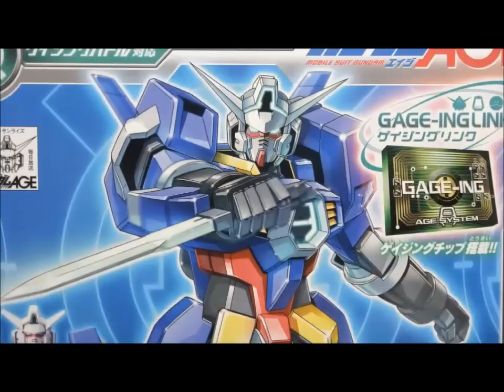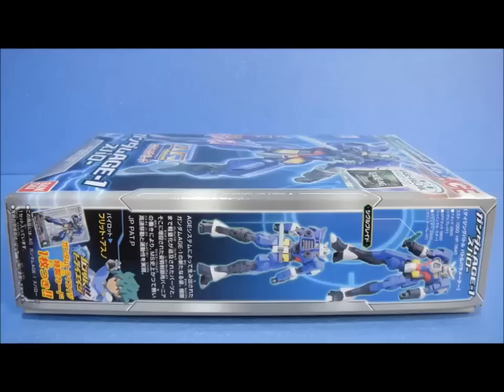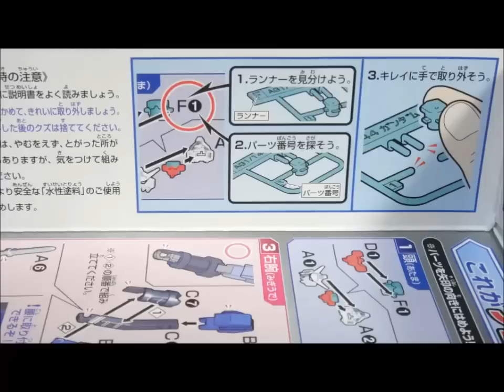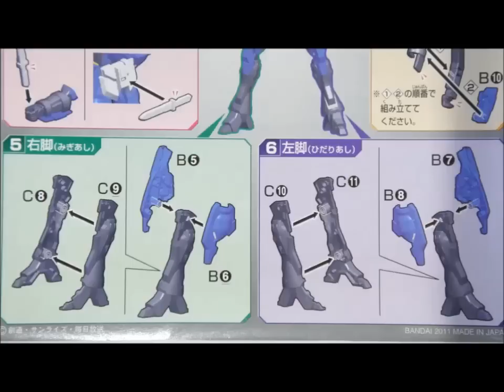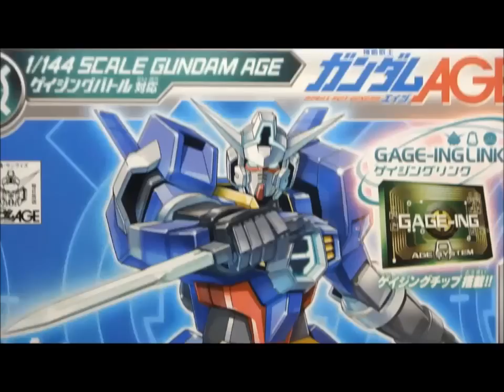思い出のガンプラキットレビュー集 No.554 ☆ 機動戦士ガンダムAGE アドバンスドグレード 1/144 ガンダムAGE-1スパロー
[説明]
ガンダムAGE-1スパローはＵＥのゼダスのスピードに対抗する為、エイジシステムが作り出したスパローウェアをガンダムAGE-1が換装した形態だよ。
AG 1/144ガンダムAGE-1スパローは、2011年に600円で発売されたキットだったのだー!!

機動戦士ガンダムAGE